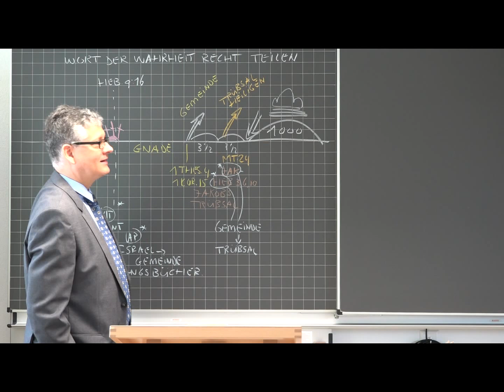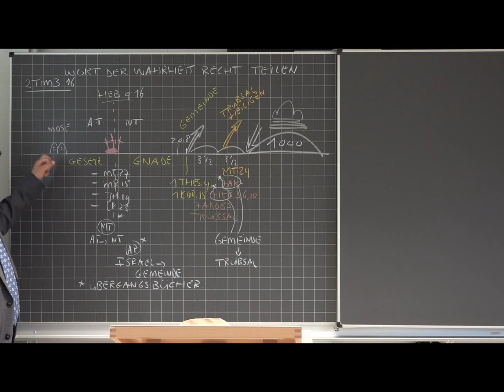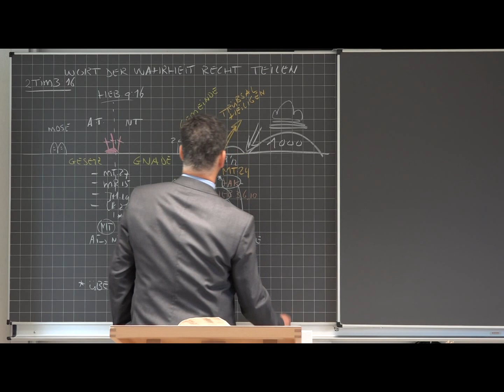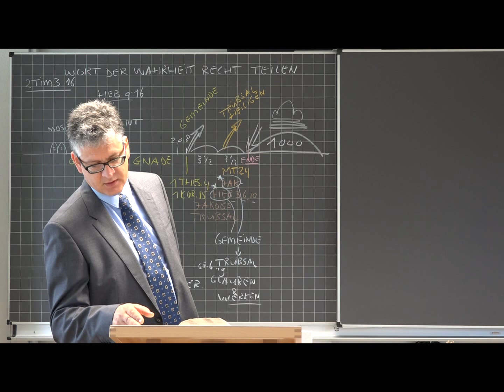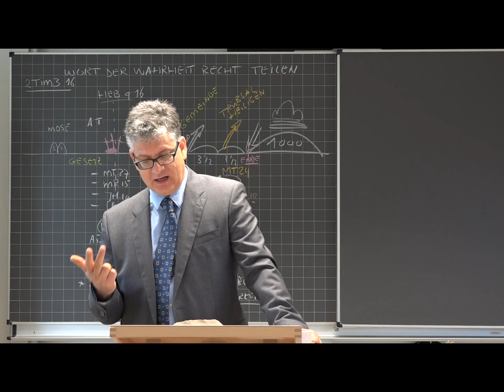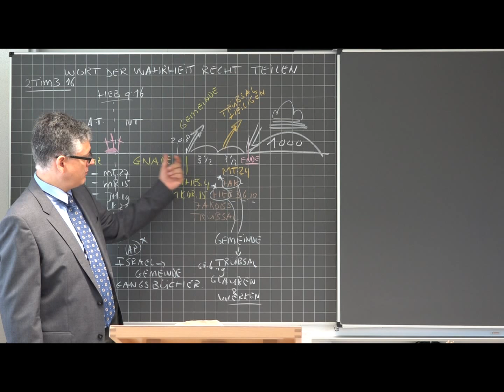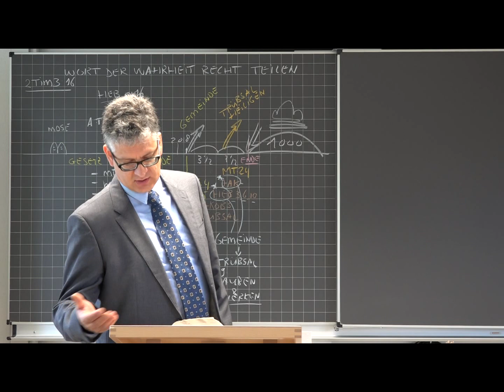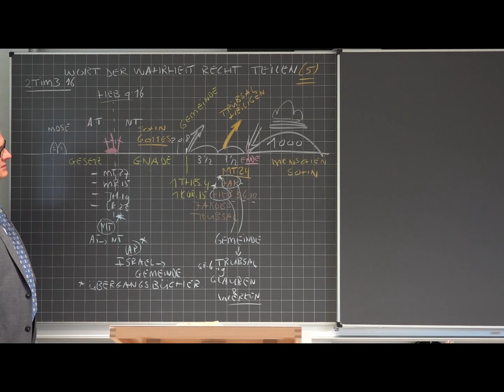Die BIBEL RICHTIG/KORREKT EINTEILEN 🪓 nach 2. Tim. 2:15 [TOP - Lehrserie, Teil 5]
Video vom 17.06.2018 Die BIBEL RICHTIG/KORREKT EINTEILEN 🪓 nach 2. Tim. 2:15  [TOP - Lehrserie, Teil 5]

Grüß Gott & sehr herzlich Willkommen!
Schauen Sie sich ruhig ein bisschen um, nehmen Sie gerne was mit...wir freuen uns von Ihnen zu hören!
Beste Grüße!
Ihre Bibel Baptistengemeinde Herisau/Schweiz (in der Grenzregion D / A / CH) mit
Pastor Dr. Nicolaas C. Verhoef
P.S.: Wenn Sie etwas dalassen möchten, freuen wir uns über ein "Like" 👍👍👍 und ein Abo, eine Empfehlung, einen Kommentar von Ihnen. Danke im Voraus dafür!

▬ Unser Radiosender der besonderen Art!  ▬▬▬▬▬▬▬▬▬▬▬▬▬
⚔️ Glaubenskampf Bibelradio 🛡️
Christliches Radio für die deutschsprachige Bevölkerung Europas, dauerhaft gratis!
Rund um die Uhr (24/7) bibelgläubige Predigten und Lehre aus der unrevidierten Luther-Bibel 1545.
Unsere kostenlose App für iPhone und Google und auch via Telefon & Web!
Immer und überall gratis zu hören via:
📱 App (Apple App Store & Google Play Store): Glaubenskampf Bibelradio
☎️ Telefon (deutsches Festnetz): ++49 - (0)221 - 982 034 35

Beste Grüße!